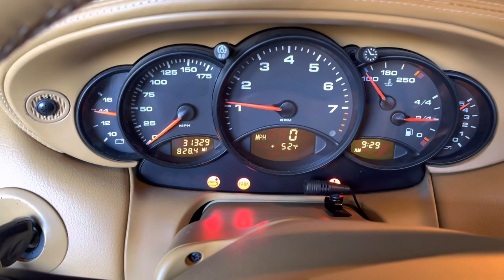March 6, 2022